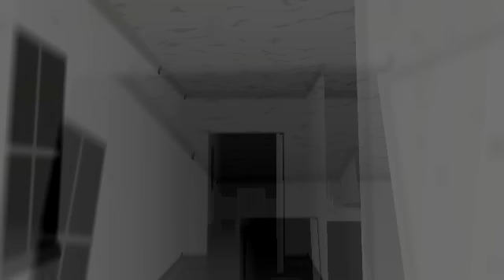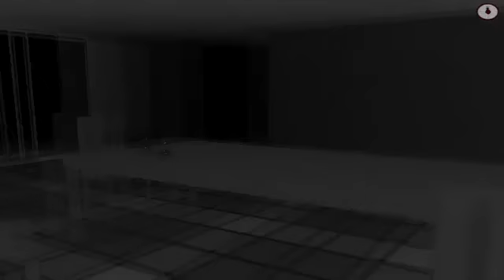Lets Play SlenderMan Episode-1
Im done with slender but in with slenderMan